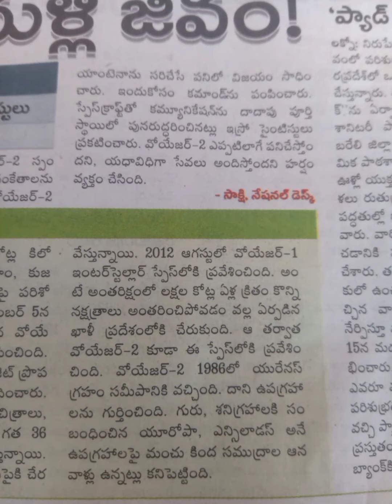వోయెజర్ 2..అద్భుత అంతరిక్ష యాత్ర.